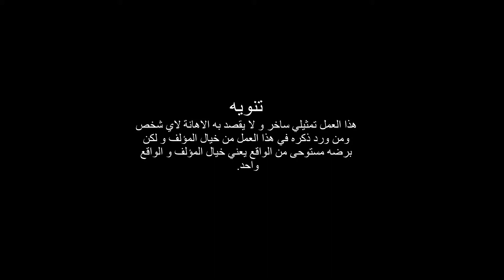كيف بدأ الإعلامي الرياضي؟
حوار صريح جدا جدا مع أعلامي رياضي مصري عن رحلته معتقداته و احلامه و اماله